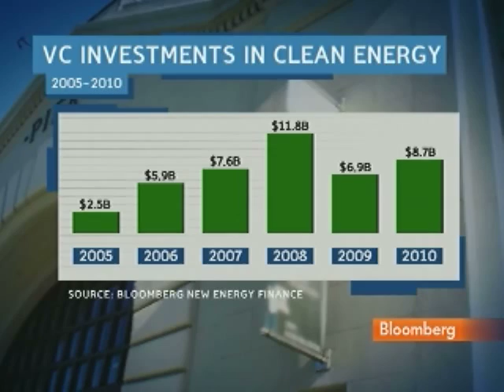Westly Sees Opportunity in Clean Building Materials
March 11 (Bloomberg) -- Steve Westly, managing partner of The Westly Group, talks about his investment strategy for clean technology companies.
     Westly also discusses his dinner with President Barack Obama, his investment in Tesla Motors Inc. and the University of California system. He speaks with Emily Chang and Cory Johnson on Bloomberg Television's "Bloomberg West."  (Source: Bloomberg)